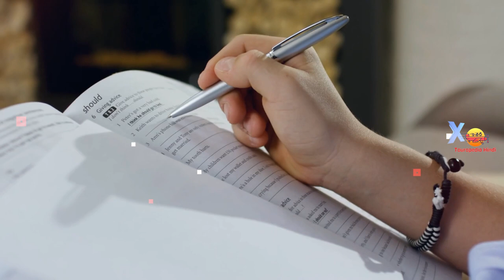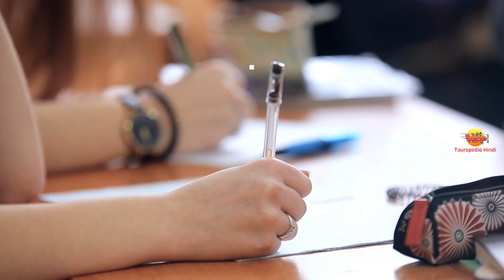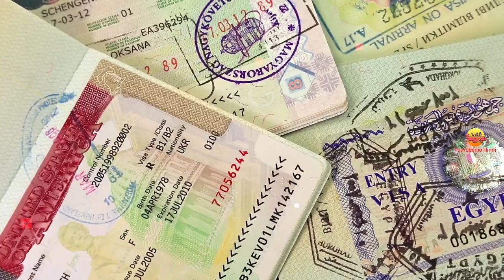कोसोवो जाने से पहले वीडियो जरूर देखें || Interesting Facts About Kosovo in Hindi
Today we are going to explore most amazing and interesting facts about Kosovo Country in Hindi

1. My Laptop
2. My Microphone
3. My Main Mic
4. My Pop Filter
5. My Smartphone
6. My Laptop Mouse